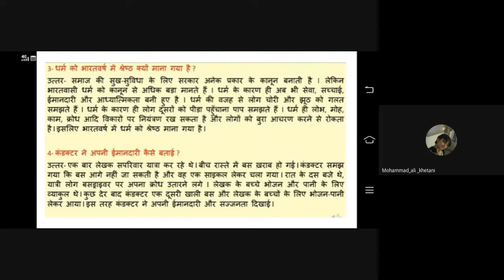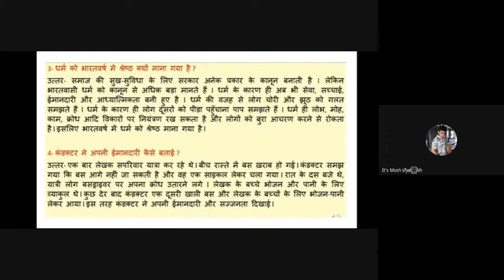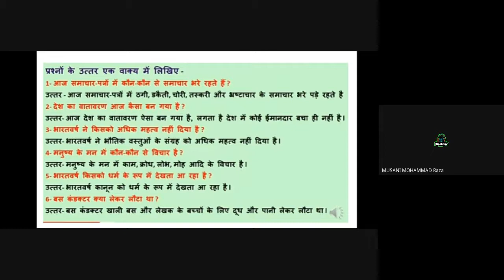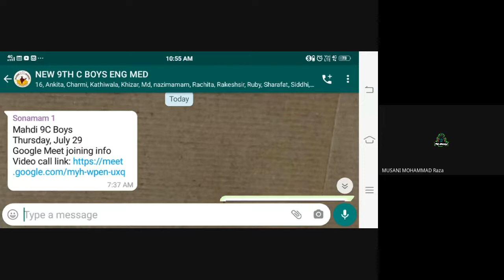9C Hindi 29 7 21